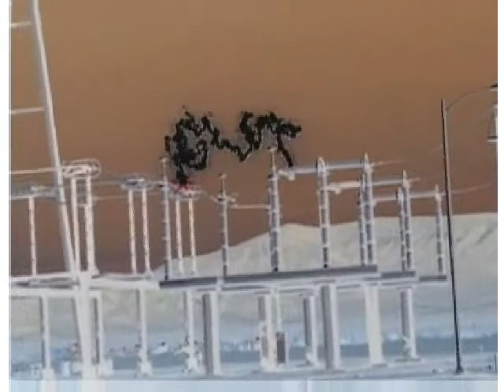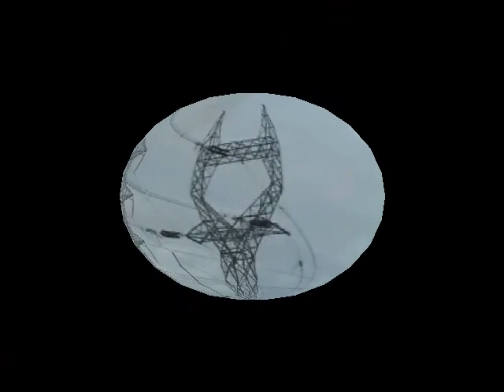bLuRrEdMaN030_Electrostatic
Roland JP-8000, FL Studio, E-MU XBoard, Yamaha CS01